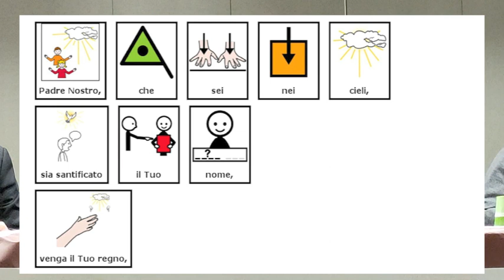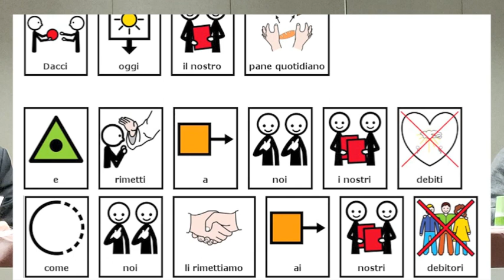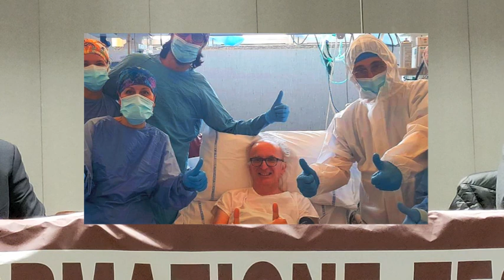Don Marco Gallo Pinerolo 20 ottobre 2022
Incontri di formazione teologica permanente della diocesi di Pinerolo.
Gli incontri di quest'anno hanno come titolo OLTRE NOI, LA MISTICA DELL'INCONTRO.
Il secondo appuntamento è dedicato alla "Partecipazione attiva e fraternità".
Il relatore Don Marco Gallo (1977) è presbitero della diocesi di Saluzzo dal 2004. Ha conseguito il dottorato in Teologia dogmatico-sacramentaria presso il Pontificio Ateneo Sant'Anselmo di Roma. È direttore della Rivista di Pastorale Liturgica (Queriniana, Brescia) ed ha diversi altri prestigiosi incarichi tra cui la docenza di Sacramentaria presso lo STI e l'ISSR. È parroco dell'Unità Pastorale di Verzuolo ed ha alcuni incarichi diocesani.